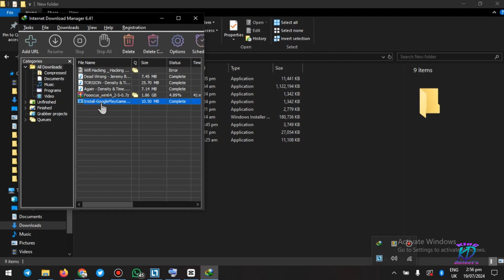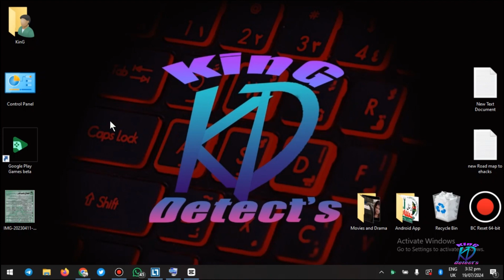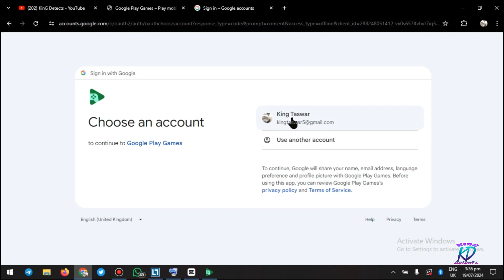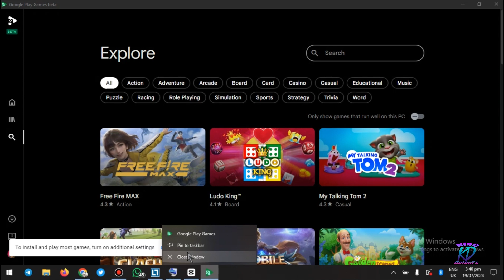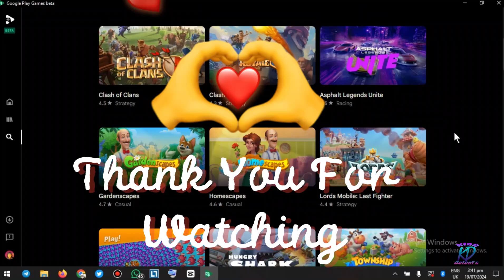Google Play Games For PC | Bye Bye Android Emulators | King Detects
SaLam Friends
____KinGDetects____